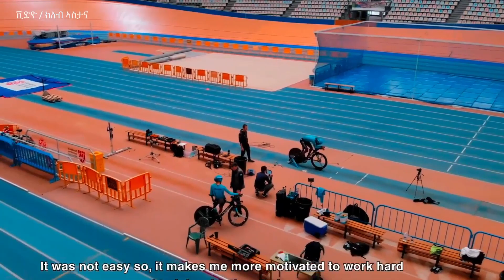ቃለ ምሕተት ምስ ፕሮፈሽናል ተቐዳዳማይ ብሽክለታ ኤርትራዊ መርሃዊ ቅዱስ july 27 2020